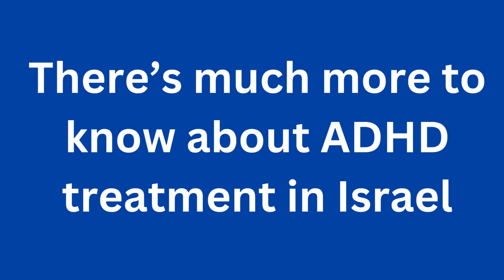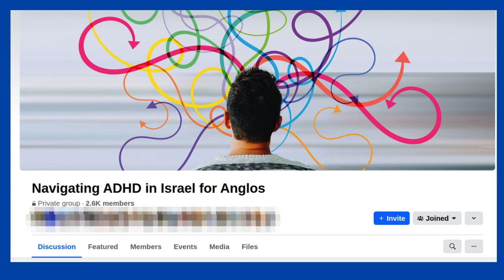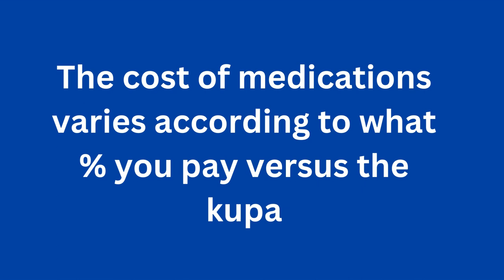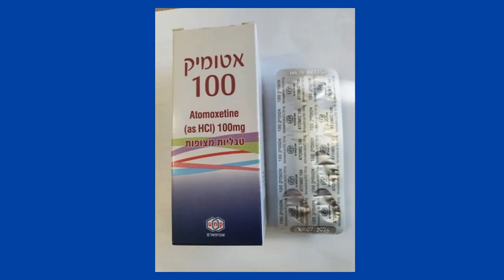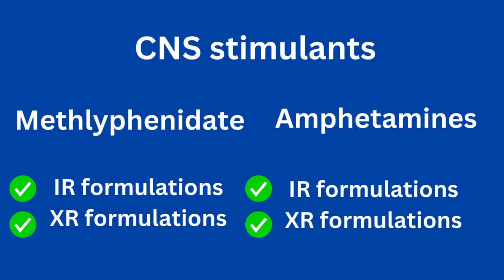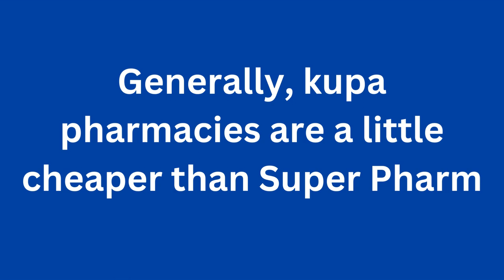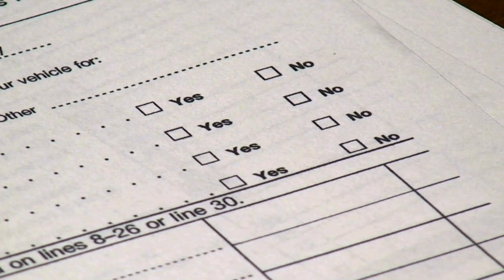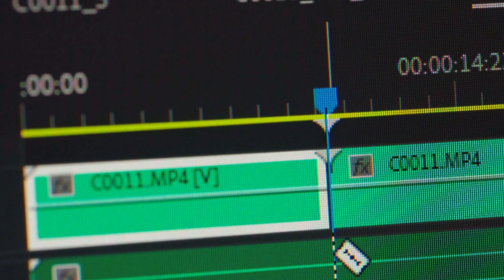ADHD In Israel: Diagnosis, Medication, Treatment (My Experience)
A quick guide that I put together sharing how I got diagnosed with ADHD as an adult in Israel, what medications are available on the market here, and how much they cost. The availability and cost of medications is subject to ongoing change.

== Timestamps ==

Intro - 00:00
Disclaimer - 00:25
Facebook group - 01:10
Diagnostic process - 01:20
Different types of ADHD - 01:50
Kupot holim / HMOs - 02:15
Cost of medications - 02:55
Maccabi cost - 03:10
Israel Drug Registry - 03:15
Vyvanse - 03:40
Ritalin - 03:55
Ritalin LA - 04:00
Teva methlyphenidate - 04:10
Concerta - 04:10
Dexmetyhlyphenidate - 04:20
Mixed amphetamine salts - 04:30
Myadis - 05:10
Nonstimulants - 05:20
Atomoxetine - 05:30
Atomic - 05:40
Third line drugs - 05:45
Modfainil, nortriptyline - 06:00
Wellbutrin - 06:15
Vyvanse cost - 06:33
Ritalin cost- 06:55
Pharmacies - 07:15
ID - 07:20